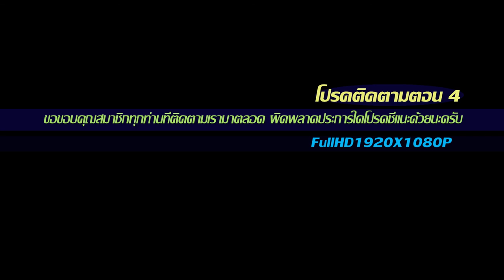ศาลเจ้าพ่อขุนส่วง บ.วัดทุ่งธงไชย หมู่7 อ.หล่มเก่า 2559 FullHD1080P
ศาลเจ้าพ่อขุนส่วง บ.วัดทุ่งธงไชย หมู่7 อ.หล่มเก่า 2559 FullHD1080Pตำนานเรื่อง ขอนมาดและตอมาด ได้ถูกเล่าสืบต่อกันมาแล้วเป็นเวลายาวนานมาก จากรุ่นสู่รุ่น จึงอาจมีความคลาดเคลื่อนไม่เหมือนกันในแต่ละเรื่องราวตามแต่ละคนที่ได้เล่าได้ยินกันมา  บทความนี้เขียนขึ้นโดยใช้ข้อมูลที่ได้รวบรวมจาก คุณยายหนูศิริ  กางถิ่น คุณป้ากิมหงษ์ ศิริกาญจนพงศ์ และข้อมูลจากคุณศุภกฤต บุญเรือง.